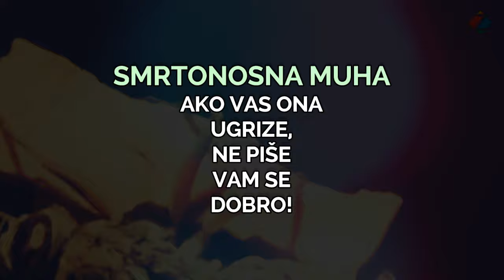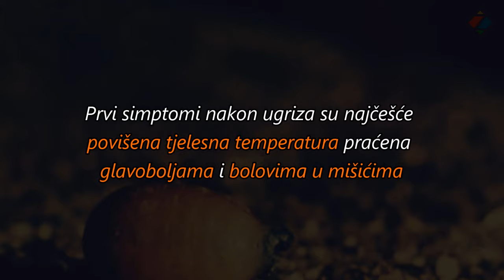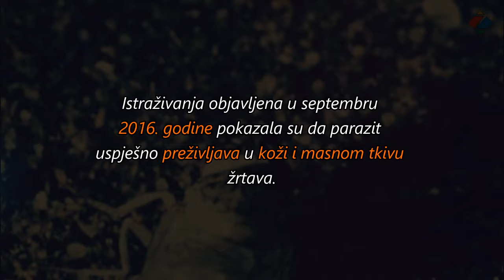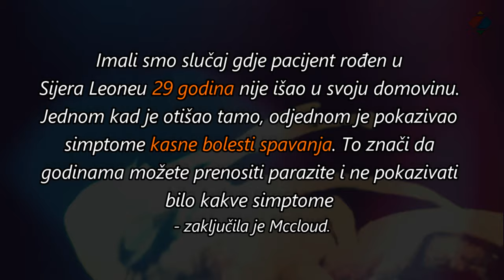Smrtonosna muha | Ako vas ona ugrize, ne piše vam se dobro!